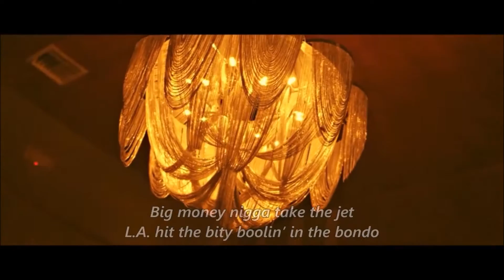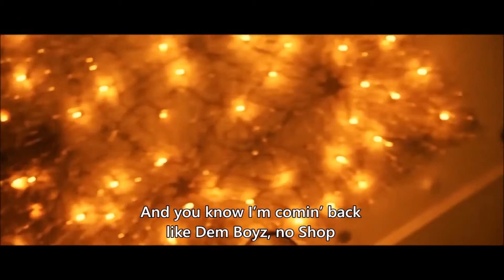Young Thug - Givenchy Feat. Birdman [Official Video With Lyrics]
SUBSRIBES TO OVWL TV FOR MOR YSL VIDEO WITH LYRICS ON THE SCREEN